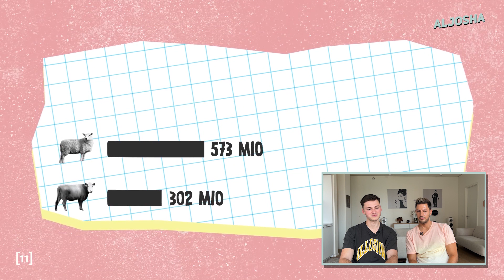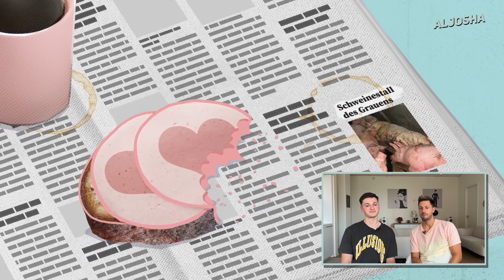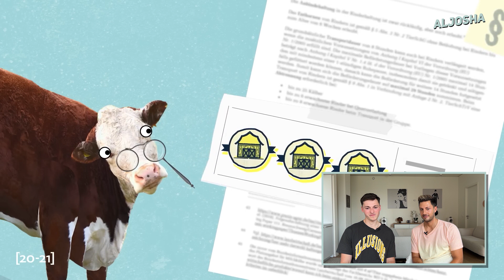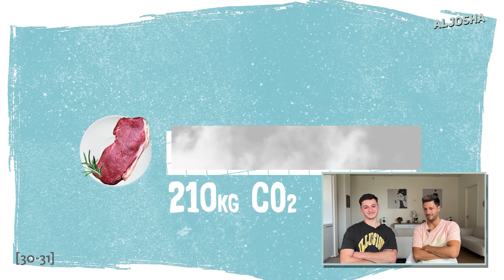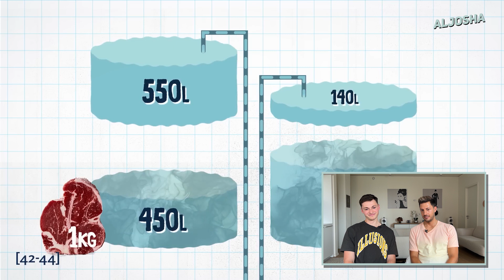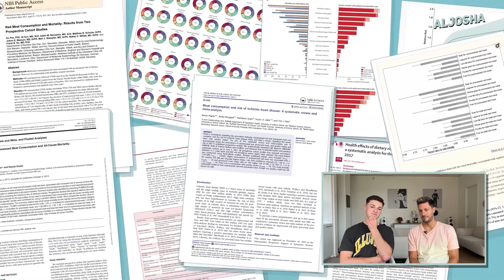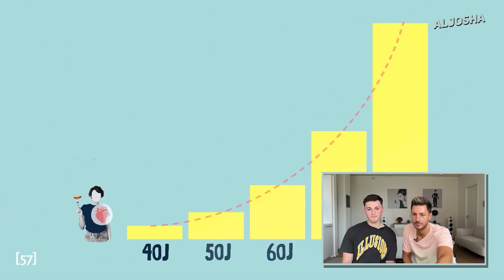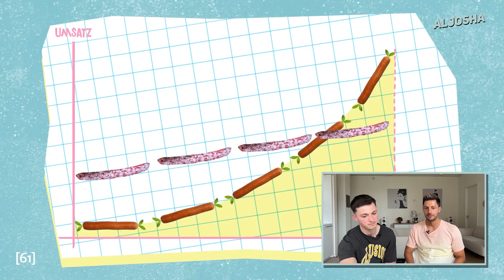Ich reagiere auf: sollten wir weniger Fleisch essen? Das sagt die Wissenschaft￼￼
Es ist ein spannendes Video geworden und heute sogar mit prominentem Gast! Julian von Pflanzlich Stark ist mit dabei und dekoriert den Raum mit seiner Anwesenheit!